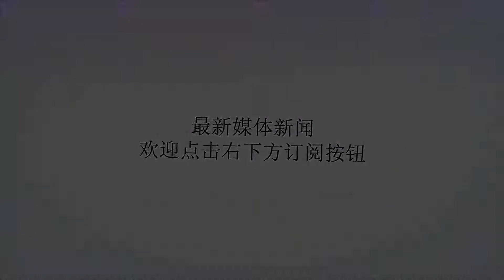利物浦主帅狂喷拉莫斯:比起丑陋赢球 我宁可输球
谢谢！克洛普疯狂diss拉莫斯在欧冠决赛中，拉莫斯在防守中致使萨拉赫受伤离场，这让皇马队长饱受争议。而在出席英超首轮的发布会时，利物浦主帅克洛普再一次将矛头对准了拉莫斯。克洛普表示：“我并不想为了赢得胜利而用尽各种手段。当然，我很想成为欧冠的胜利者，当然我也不愿意因为我所做的种种不明智行为，而把到手冠军还回去。我不指望能从他（拉莫斯）那里要回奖杯，我只是希望他在面对这样的情况时，能多考虑一下。”对于萨拉赫的受伤，克洛普表示：“那或许只是一个巧合，但是这却出现在了萨拉赫职业生涯最为巅峰的阶段，就在场地的中央。很多人说，这种情况是很难避免的，但是如果我们向孩子们传达，‘为了胜利，你做什么都没有关系。’这信息的话，那我会很乐意在40年后离开这个星球。”克洛普继续说道：“我是一个好的失败者？不，但我们在备战的时候，不得不要谈到拉莫斯，因为他在1年前对阵尤文的欧冠决赛中，有一次跳水动作，导致夸德拉多被红牌罚下。”“皇马确实配得上欧冠冠军，没有人会对此说什么。但是为了赢冠军就得向拉莫斯那样做吗？不，你不该这样。”（Viernes）